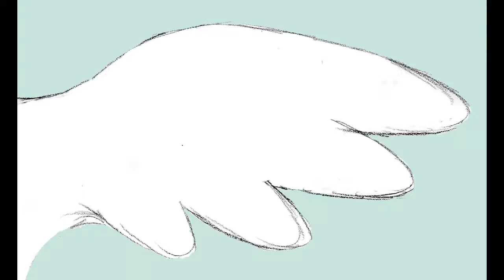hofmeister hand drawn animation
A mix of hand drawn and rotoscoped animation.